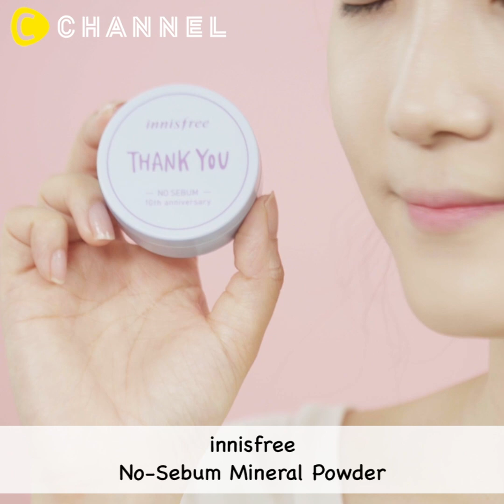Chăm sóc bản thân những ngày nóng bức 🔥